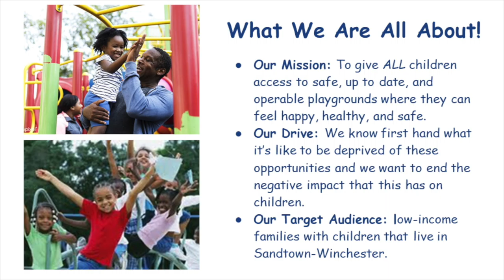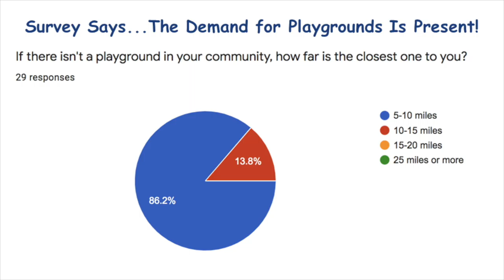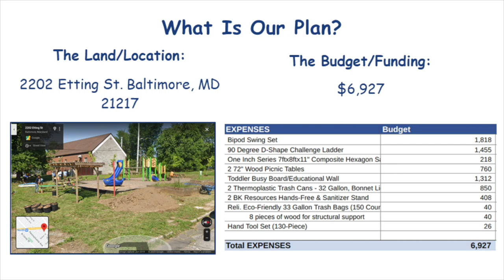PLAY YOUR WAY PITCH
Philanthropy Tank Baltimore winner "Play Your Way's" creators Tayla Chambers and Jayda Harris are working with their mentor now and getting ready to make change in 2021! If you missed it, this is how Tayla and Jayda pitched their community helping idea to our Philanthropist Mentors.

Philanthropy Tank fuels and inspires the next generation of change leaders – our youth – or as we like to call them, Positively Disruptive CHANGEmakers. Students identify social issues that confront our community. The program challenges empowers and equips them to develop and execute sustainable initiatives and solutions to these problems.
Philanthropist-Investors fund student initiatives, investing in their community projects. Through one-to-one mentoring, philanthropist-investors fuel students’ desire, helping them execute initiatives while increasing their ability to make meaningful change.

The fundamental aims of Philanthropy Tank are to help shape students’ leadership paths and, through their creative solutions, address and improve social issues in our community.